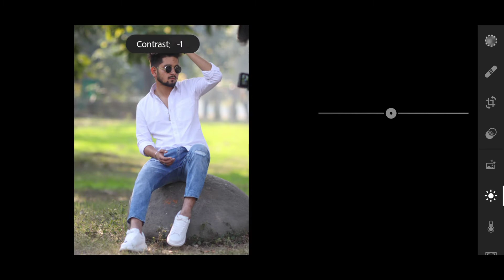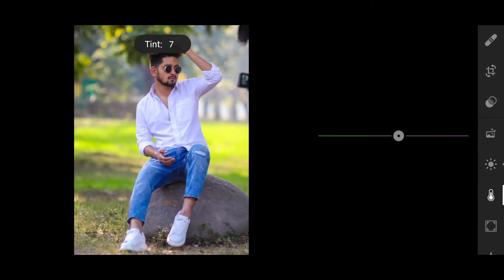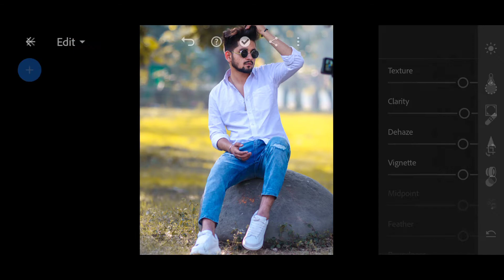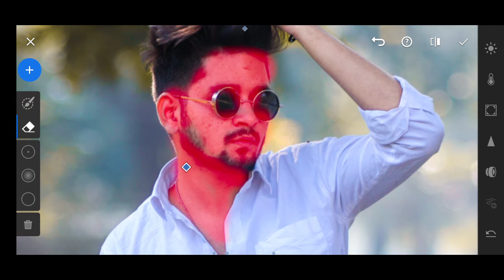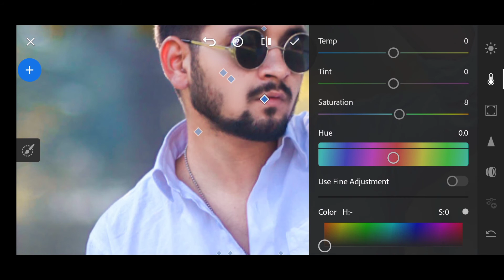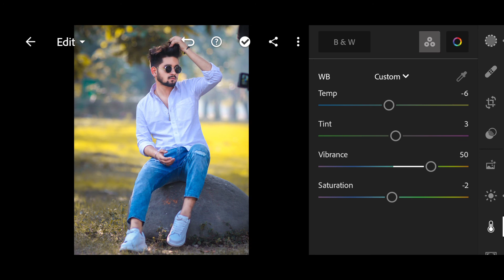Yellow tone lightroom tutorial by - Shahid creations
your quaries

NSB pictures
nsb
photo editing
lightroom editing
phone se editing
editing lightroom
lightroom preset